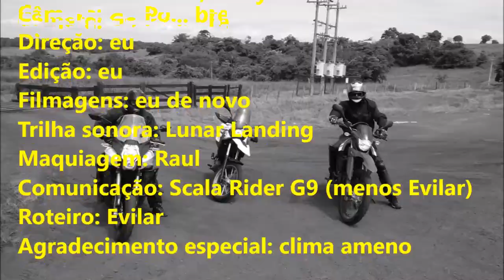#17 XT660R, Versys 1000 e G650GS até São Pedro da Cipa-MT [subtitles in english]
Passeio de moto saindo de Cuiabá até São Pedro da Cipa - MT. A "desculpa" foi de visitar um parreiral, mas a realidade foi para colocar as motocas para rodar.

Total rodado 385km
Motocas: Yamaha XT660R, Kawasaki Versys 1000 e BMW G650GS